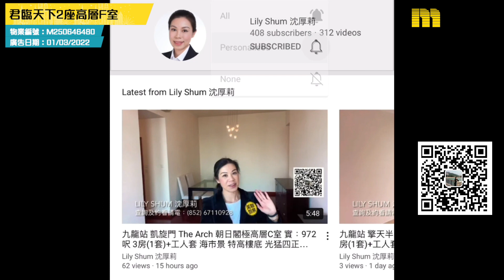【代理Lily推介】君臨天下3座低層A室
KOL帶睇樓 - Lily Shum (E-388209) 筍盤推介：

🏠君臨天下3座低層A室（物業編號：M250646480）

物業地址：九龍站 柯士甸道西1號
實用面積：1,053呎
間隔： 3房2廳
單位設施/特色： 原則、基本裝修、連車位、連露台、海景、園景、港鐵沿線
物業設施：會所、泳池、兒童設施、運動設施、娛樂設施、餐飲設施、美容/保健、休閒區、基座商場

屋苑：君臨天下全3座1,122伙
入伙日期：25/07/2003
發展商： 恒隆集團